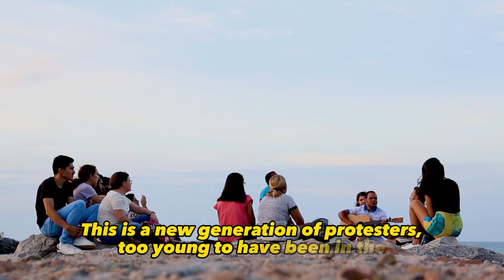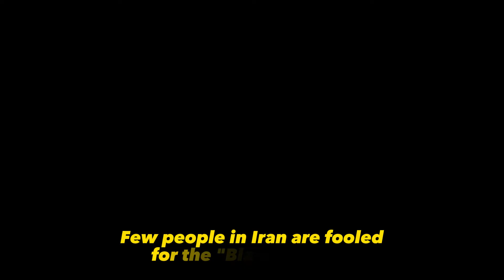Iran. Radical Social Change | Mahsa Amini | Women, Life, Liberty | Islamic Republic.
Despite strong governmental repression, a wind of change blows ever stronger in Iran.  What began  as manifestations on 16 September 2022 concerning the death of a young Kurdish woman, Mahsa Amini at the hands of the “morality police” continues today among all ethnic groups and in most parts of the country.  The first cries of “Women -Life- Liberty” continue, but “Down with the Islamic Republic” is increasingly heard.

People are discussiong radical social change.
This is a new generation of protesters, too young to have been in the 2009 Green Movement protests linked to the election of the President or the 2019 protests linked to the high costs of living.  The country still faces economic difficulties, but the hopes for gradual reforms to be undertaken by the government have given way to protesting the nature of the government.  More and more people are discussing the nature of a post-theocratic government. People are discussiong radical social change.  The tight control by the government and its conservative allies is fast slipping away.

Blame Game.
The protests which began with the leadership of women focused on women’s issues have become increasingly mixed by gender, age,  and ethnicity.  The issues raised have also become broader.  The government is seriously worried but is unable to create a counter-vision to its current theocratic framework.  Repression is the government’s line of defense.  Some 300 persons have been killed by the government security forces and an estimated 14,000 arrested.  The government has tried to blame the U.S.A. and Israel as the sources of the manifestations.  While there is an active community of Iranians in the U.S.A. who are generally liberal in their social-political convictions, the current manifestations are not the result of efforts by Iranian exiles or the U.S. government.  Few persons in Iran are taken in by the “blame game.”

The manifestations are creating new ties of solidarity among people who did not know eachother before.  It is impossible to know at this stage how events will develop.  The military and especially the Revolutionary Guards may grow stronger as they are well organized while the protesters do not have a coordinated leadership.  It is difficult to know how to support the protests from outside the country, but the situation merits close attention.